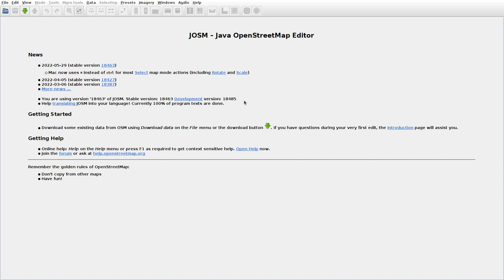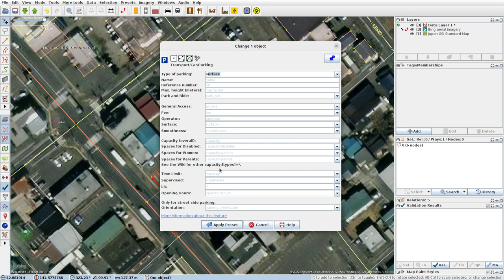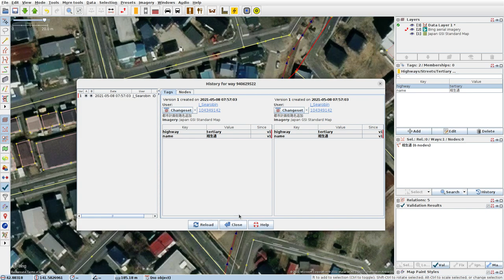JOSMrec1150 2022 06 10